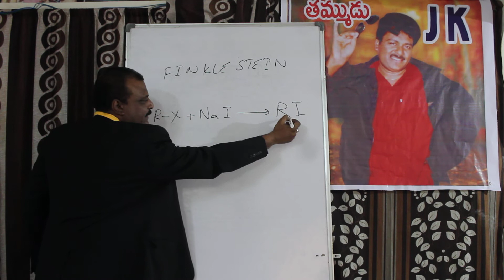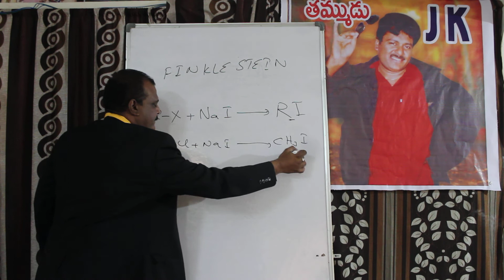Finkelstein reaction by JRB and JK chemistry. For IIT JEE,NEET,EAMCET